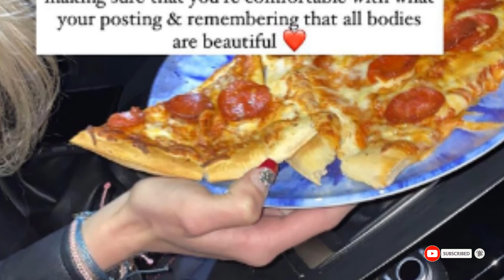Sami Sheen responds to troll asking if she has ‘the body’ for OnlyFans.